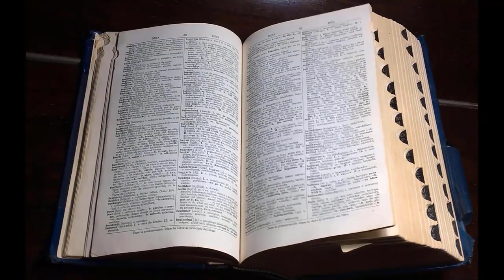VINCE CAMUTO PRONUNCIATION | How to Pronounce Vince Camuto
LEARN VINCE CAMUTO PRONUNCIATION | How to Pronounce Vince Camuto

This video will answer your following queries:
How to Pronounce Vince Camuto (Real Life Examples!), How to Pronounce Vince (Real Life Examples!), How to Pronounce "Vince Camuto", Vince Camuto pronunciation,